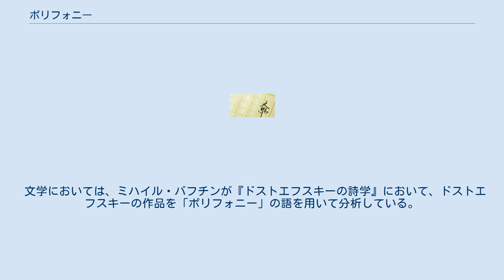ポリフォニー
ポリフォニー（polyphony）は、複数の独立した声部（パート）からなる音楽のこと。
ただ一つの声部しかないモノフォニーの対義語として、多声音楽を意味する。
 西洋音楽史上では中世からルネサンス期にかけてもっとも盛んに行われた。
ただし、多声音楽そのものは西洋音楽の独創ではなく世界各地に見られるものであり、東方教会においてもグルジア正教会は西方教会の音楽史とは別系統にありながら多声聖歌を導入していた。
 ポリフォニーは独立した複数の声部からなる音楽であり、一つの旋律（声部）を複数の演奏単位（楽器や男声・女声のグループ別など）で奏する場合に生じる自然な「ずれ」による一時的な多声化はヘテロフォニーと呼んで区別する。
 なお、西洋音楽では、複数の声部からなっていてもリズムが別の動きでなければポリフォニーとして扱わないことが多く、この意味で対位法と重複する部分を持つ。
 また、とりわけ西洋音楽において、主旋律と伴奏からなるホモフォニーの対義語としても使われる。
ポリフォニーにはホモフォニーのような主旋律・伴奏といった区別は無く、どの声部も対等に扱われる。
 文学においては、ミハイル・バフチンが『ドストエフスキーの詩学』において、ドストエフスキーの作品を「ポリフォニー」の語を用いて分析している。